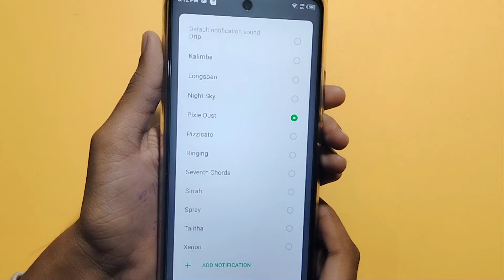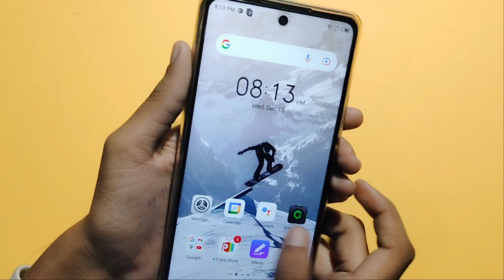infinix note 11s notification sound setting | how to update notification sound in infinix note 11s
how to change notification sound in infinix note 11s
how to set notification sound in infinix note 11s

Google search
Techno Puja Technopuja@Technopuja